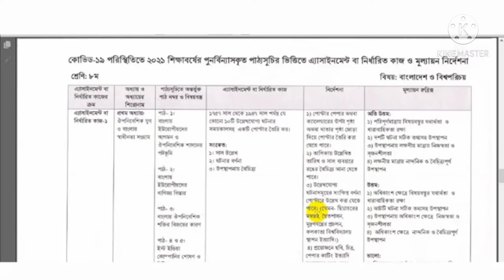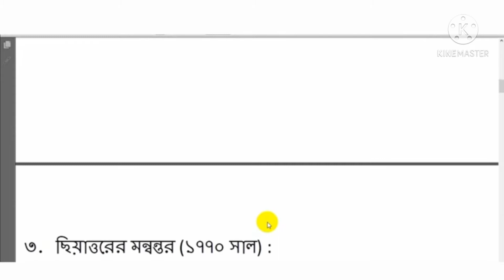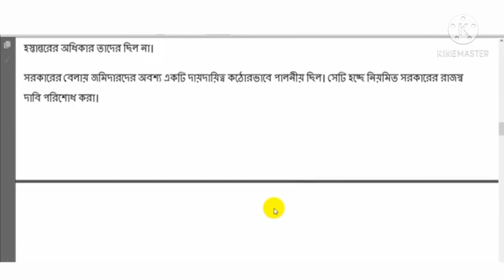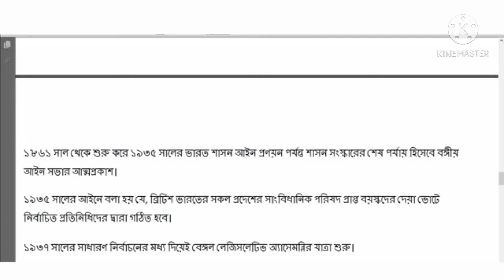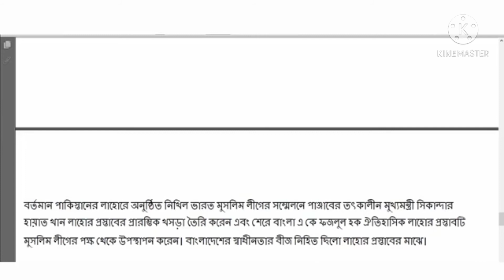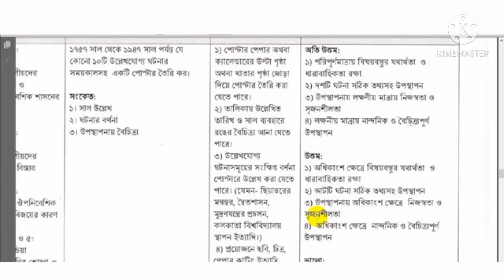৮ম শ্রেণি এ্যাসাইনমেন্ট নং-২(২০২১ইং)|| বাংলাদেশ ও বিশ্বপরিচয় ||১০০% নির্ভুল তথ্য সম্বলিত উত্তর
২০২১ সালের ৮ম শ্রেণির ২য় সপ্তাহের এ্যাসাইনমেন্ট এ বাংলাদেশ ও বিশ্বপরিচয় বিষয় এর ১৭৫৭ সাল থেকে ১৯৪৭ সাল পর্যন্ত ১০ টি গুরুত্বপূর্ণ সাল নিয়ে সুন্দর এবং নির্ভুলভাবে উপস্থাপনা করা হয়েছে। শিক্ষার্থীরা অতি সহজেই এই উত্তর গুলো পড়ে বুঝতে পারবে এবং উপকৃত হবে।